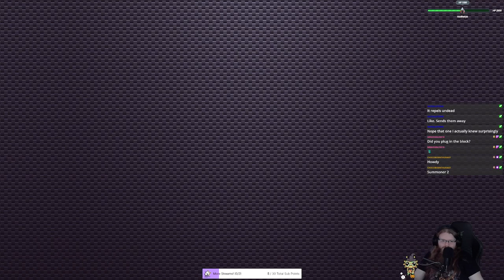Baldur's Gate Enhanced Edition with @Optejac (Stream 4) | Fridays With Friends #1 (Twitch VOD)